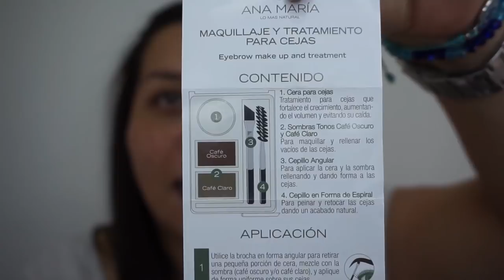Como Maquillo mis Cejas | Nuevo KIT ANA MARIA COSMETICOS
Chicas el maquillaje de cejas es super importante y es lo primero que debes maquillar en tu rostro antes de empezar con el maquillaje de dia o noche, hoy quiero compartir con ustedes de un kit de maquillaje de cejas de la marca Ana Maria Cosmeticos, maquillaje 100% Colombiano y de excelente calidad.

htybu1yque

Claumelocoton

Periscope
Claumelocoton

CAMTASIA STUDIO